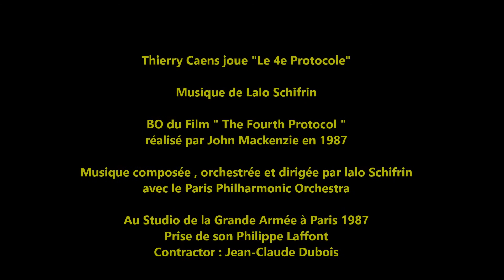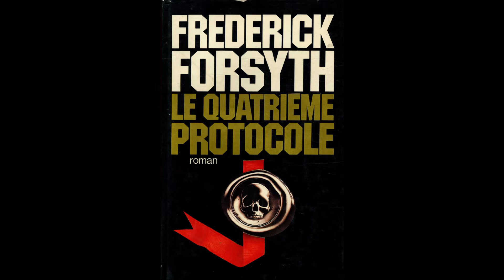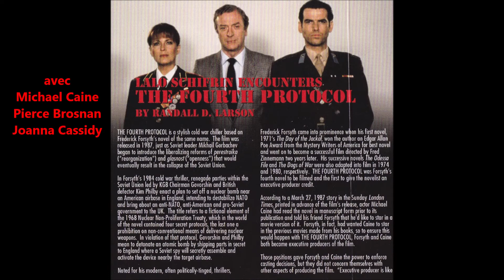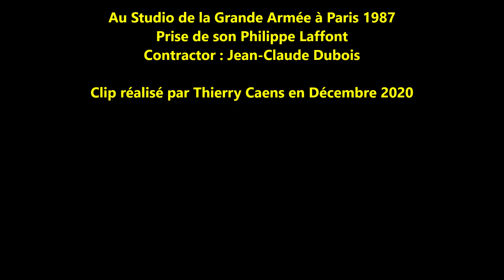Thierry Caens joue "Le 4e Protocole"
Musique de Lalo Schifrin  BO du Film " The Fourth Protocol "

réalisé par John Mackenzie en 1987
Musique composée , orchestrée et dirigée par Lalo Schifrin

avec le Paris Philharmonic Orchestra

Au Studio de la Grande Armée à Paris 1987
Prise de son Philippe Laffont     Contractor : Jean-Claude Dubois